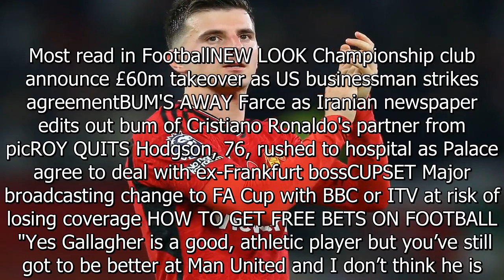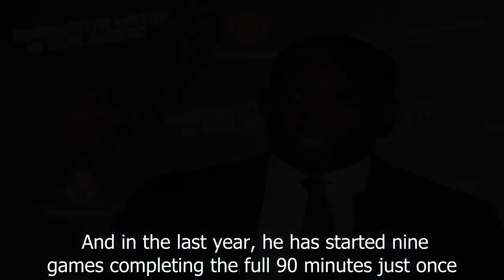Dwight Yorke singles out £55m Man Utd star as 'not that good a player'